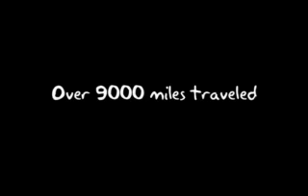Mentawais Madness Part 1 HT's Rags Right Lance's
May 2007 Mentawais Surf trip aboard the Addiction. This is a video I made from the footage .